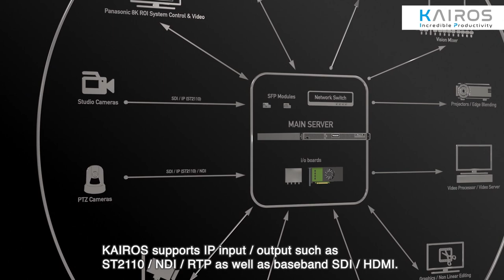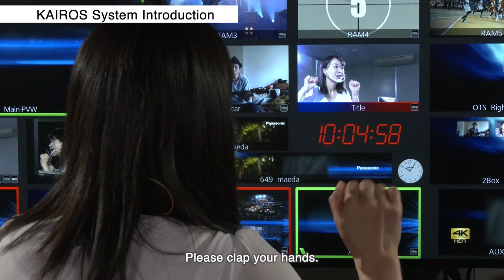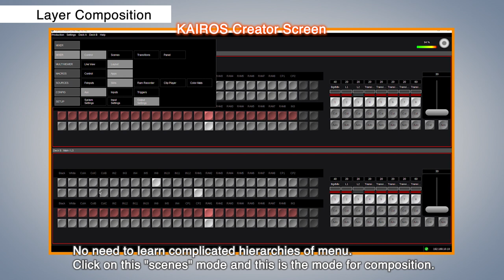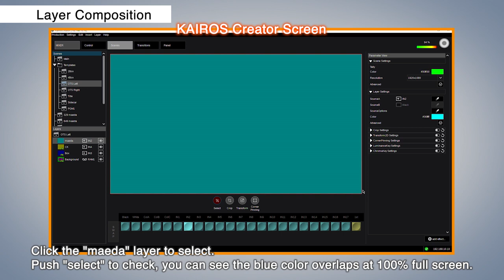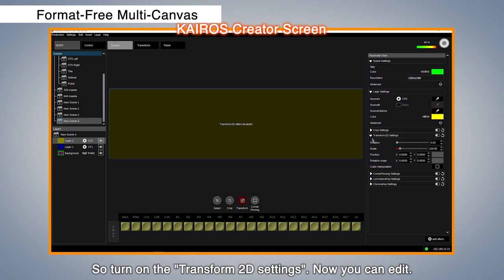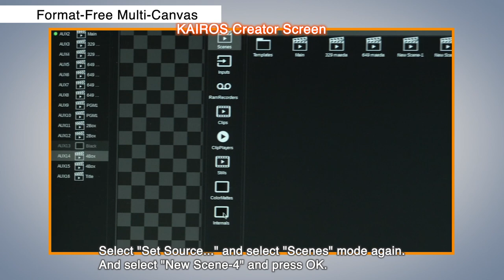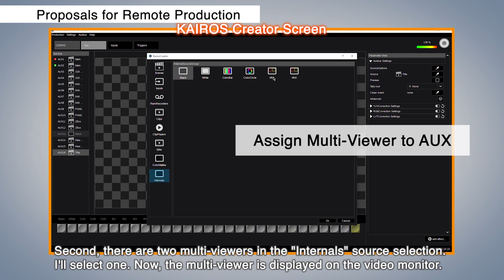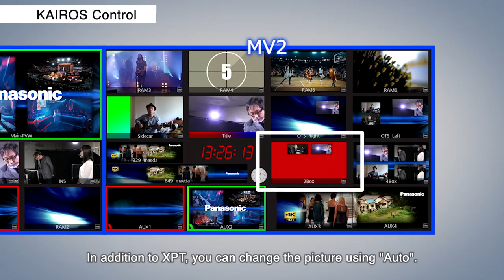KAIROS Hands-On @InterBEE2020 (English Subtitle)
The video is a part of Panasonic conference at InterBEE2020 and shows how simple, powerful and innovative the KAIROS is. Mr. Ishii, product planning for KAIROS, explains concept of KAIROS, and Mr. Maeda, solution architect for KAIROS, explains key features and how to do live compositing with KAIROS.